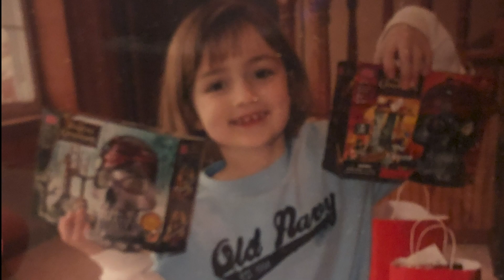Story Time: I MET CAPTAIN JACK SPARROW!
I hope you guys enjoyed that video! Let me know if you like the story time videos! I would love to do more! I have some fun videos coming up! I can't wait for your guys feedback!